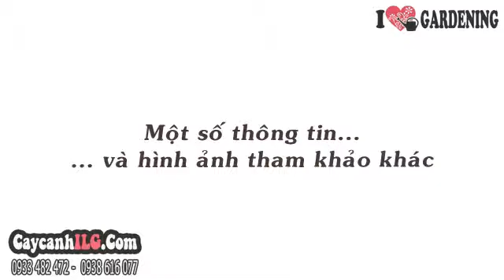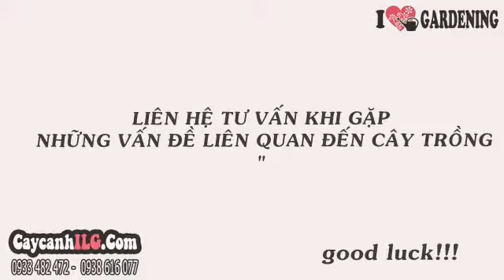Ảnh Cây Hoa Cẩm Chướng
Cây Hoa Cẩm Chướng

Cây cẩm chướng thuộc họ  Caryophyllaceae. Cây hoa cẩm chướng đơn có thân mảnh, lá nhỏ, hoa nở nhiều màu sắc bắt mắt. Cây hoa cẩm chướng có thể trồng chậu làm cây trang trí nội thất hoặc làm cây ngoại cảnh, trang trí bồn hoa, sân vườn…

Tất cả thông tin, cách chăm sóc và giá Cây Hoa Cẩm Chướng tại